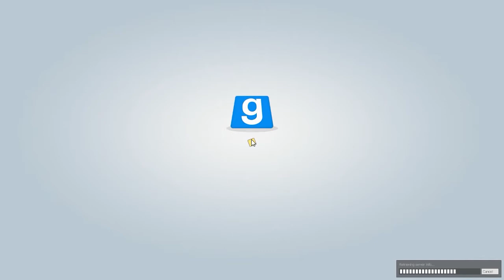Gmod: Pirate Ship Wars - w/Brent, Alpha & Annoyed Batman Ep.4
Pirate Ship Wars (psw) public beta. Required by both clients and servers to play. Includes plenty of sword-slashing action as the pirate ships battle it out.